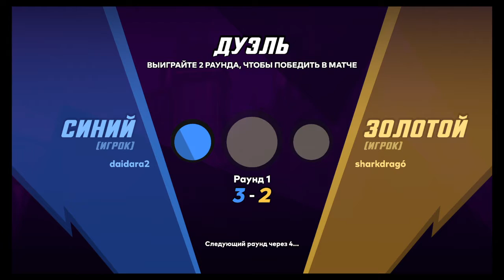Knockout City™ Эпичная Битва